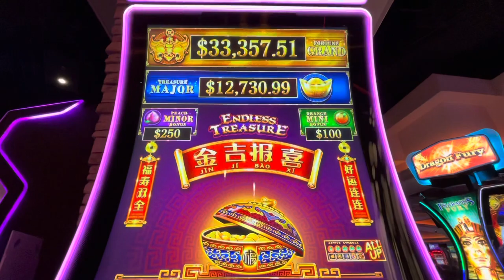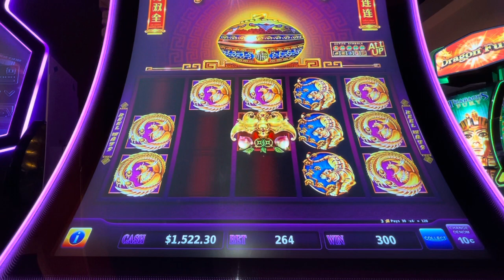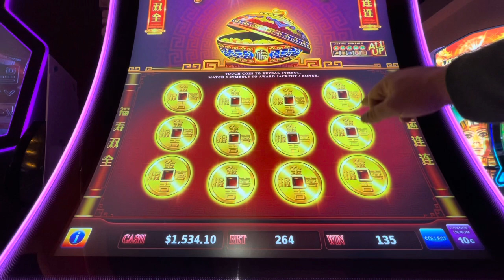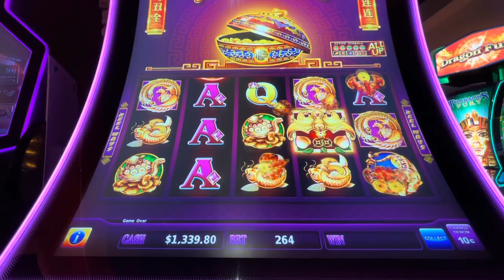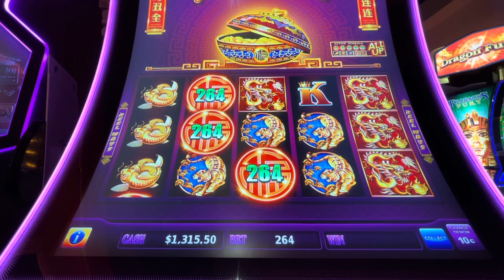$26 SPINS ENDLESS TREASURE SLOT MACHINE HIGH LIMIT LIVE PLAY ACTION HUGE LINE HIT